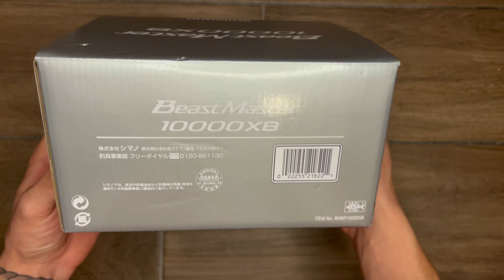Shimano BEASTMASTER 10000XB Presentation For CarpFishing Unboxing By Foris Fisherman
Bemutatom a Shimano BEASTMASTER 10000XB Tavdobo Orsot, elso latasra nagyon jol nez ki, nagyon finom es szolid a tekeresnel, erzekeny fekrendszerrel ellatva.

Pontyhorgaszatra Tokeletes.

Nekem 10/10 eddig es csak ajalani tudom mindenkinek Pontyhorgaszatra vagy Spomb ra!

Valami kerdes felmerul nyugodtan irjatok meg.

Ha tetszett a video dobj egy like ot.

Gorbuljon!!!